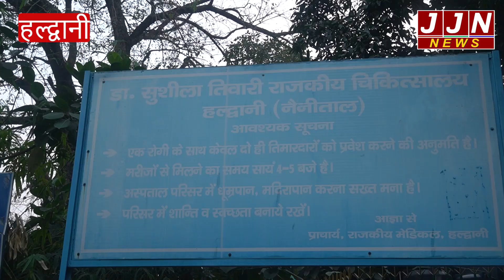सुशीला तिवारी में भर्ती गोलीकांड के पीड़ित , ग्राउन्ड ज़ीरो से पूरी कहानी || JJN News